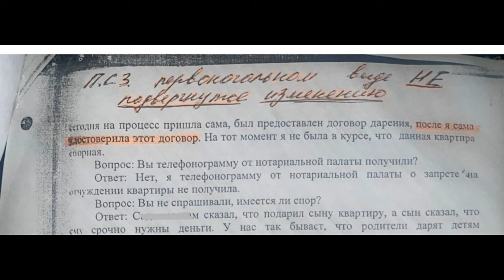Председатель суда и главы прокуратур Алматы которые должны сидеть в тюрьме